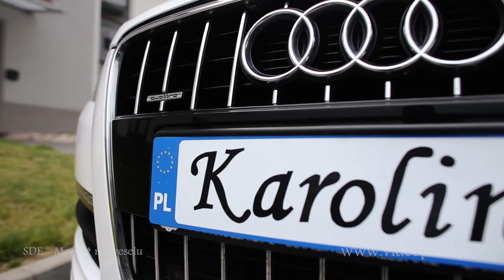Zwiastun, Karolina i Michał SDE Chojnice. Montaż na weselu